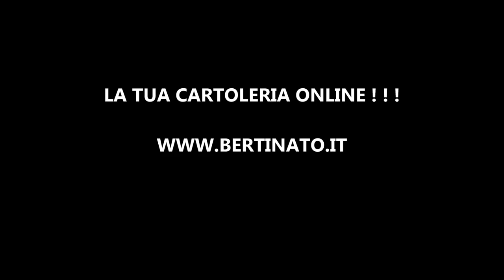Astuccio Invicta Rosso Porpora Viola Scuro Ovale Oval Bustina Porta Penne Astucci Rossi